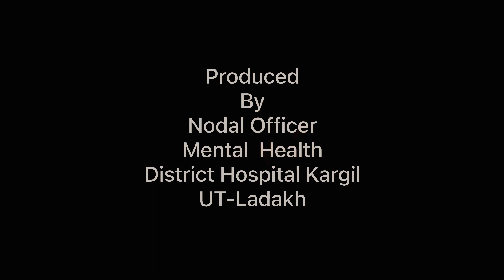( GOTHUR ) A Purgi Short Film Coming Soon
A Purgi Short Film Produced by Mental Health District Hospital Kargil UT-Ladakh